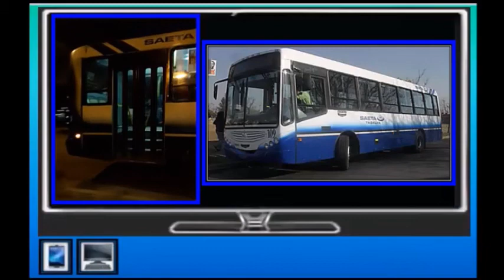🎬 TADELVA (SAETA) - 106 (Agrale MA15.0)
🖊|Datos Técnicos|🖊
🚍 Corredor: A - Ramal: 1
🎫 Tipo de Servicio: Urbano
💳 Medios de Pago: Tarjeta de Saeta
🔢 Interno: 106
🏁 Empresa: Tadelva
⚙ Chasis: Agrale MA15.0LE
🔩 Equipación: MWM
☘ Emisión: Norma: Euro 3
🎛 Transmisión: Automático
🖲 Caja Automática: Allison T270
🎚 Cantidad de Marchas: 5
🛢 Cantidad de Cilindros: 4
⛓ Ubicación Del Motor: Adelante
♿ Piso: Inclinado
🔨 Carrocería: Metalpar
☑ Modelo: Tronador 2
🚪 Cantidad de Puertas: 2
💺 Marca de los Asientos: Grammer
🛋 Cantidad de Asientos: 32
☀❄ Climatización: No
🖼 Ventanillas: Normales
📅 Año: 2011
📸 Imágenes: Lucas Dominguez y Turco 666.
📽 Celular Utilizado para Filmar:
📱 Samsung Galaxy A3
💾 Fecha de Grabación: Noviembre 2017